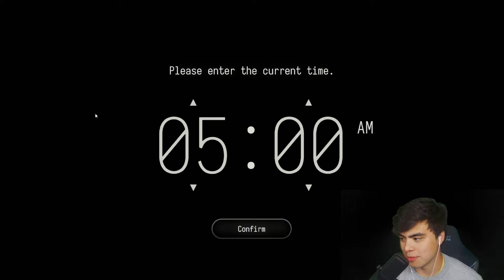Do NOT cover Stanley's shift!!! (The Stanley Parable Part 1)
Credits:
Trivia music: Trivia Song by Frankie Almost